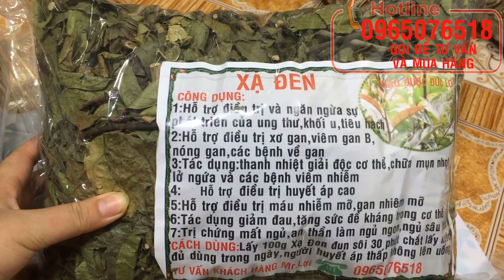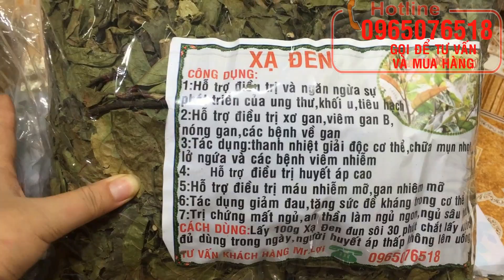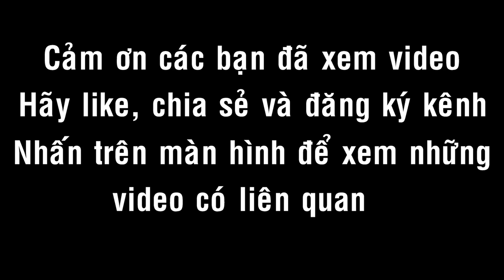Quả Dứa Dại - Tác dụng của Quả Dứa Dại - Cách sử dụng của Quả Dứa Rừng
Chúng tôi có cung cấp quả dứa dại khô và các loại thảo dược điều trị các bệnh về gan như cây an xoa, cây cà gai leo, cây xạ đen, rễ mật nhân, nấm lim xanh, nấm linh chi giao hàng toàn quốc các bạn có nhu cầu xin vui lòng liên hệ sdt 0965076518 để được tư vấn và mua hàng
cây dứa dại có tác dụng chữa bệnh gì,
cong dung cua dua dai,
chức năng của quả dứa dại,
dua dai co tac dung gi,
dua dai kho,
dua dai tri soi than,
dua rung kho bao nhieu tien 1kg
dứa dại bao nhiêu tiền 1kg,
dứa dại chữa bệnh gan,
dứa dại khô bao nhiêu tiền 1kg,
dứa dại mua ở đâu,
dứa dại trị bệnh gan,
dứa dại trị sơ gan,
dứa dại và tác dụng,
dứa rừng bao nhiêu tiền 1kg,
dứa rừng chữa bệnh so gan,
dứa rừng trị bệnh gan,
dứa rừng và tác dụng,
đọt non dứa dại,
giá quả dứa dại,
hình ảnh quả dứa dại,
hướng dẫn ngâm rượu dứa rừng,
hướng dẫn sơ chế dứa dại,
lõi quả dứa dại có ngâm được rượu không,
uống nước quả dứa dại có tác dụng gì,
uống nước quả dứa dại,
xem quả dứa dại,